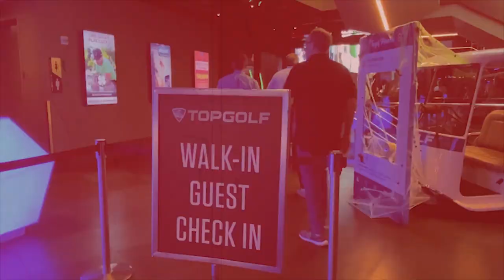(이유왕) 39회, 내 백스윙, 죽어라고 해도 작은 이유(한/E/中/日)(Reason OK) 39th, Why My Back Swing So Small Even I Try Hard